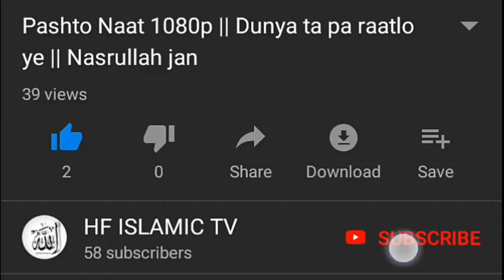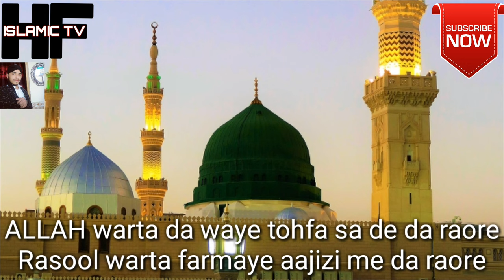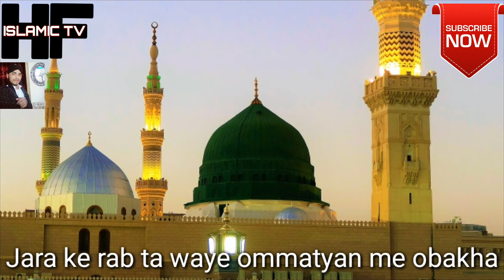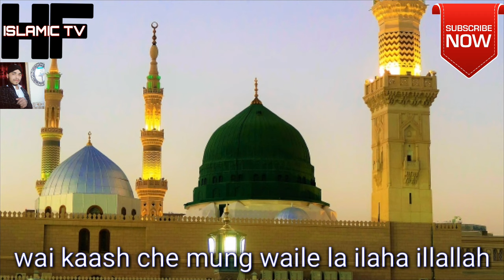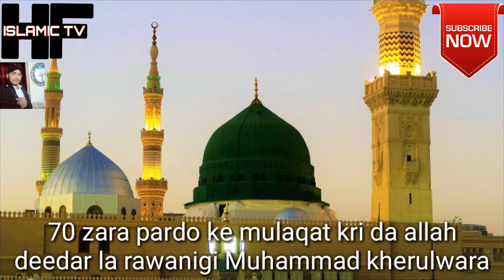Pashto Naat 1080p || 70 zara pardo ke mulaqat kri da allah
Awaz ( Qari Nasrullah jan Pirkhel )